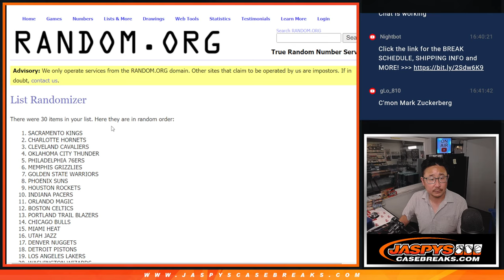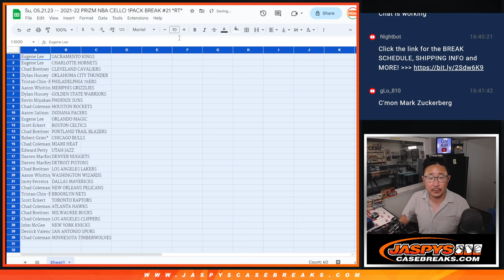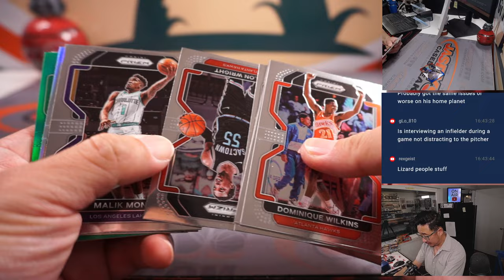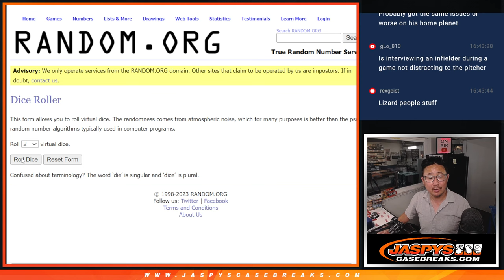Su, 05.21.23 -- 2021-22 PRIZM NBA CELLO 1PACK BREAK #21 *RT*